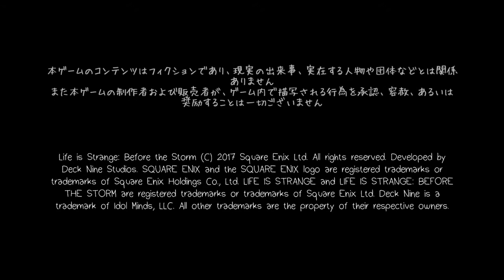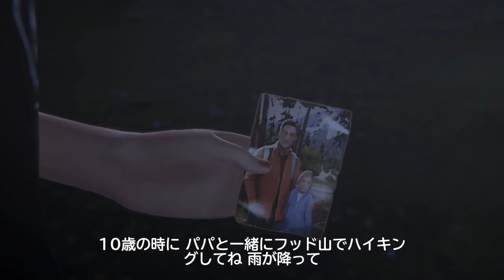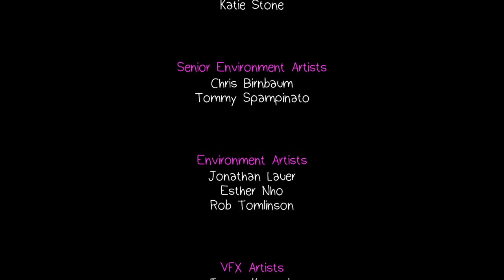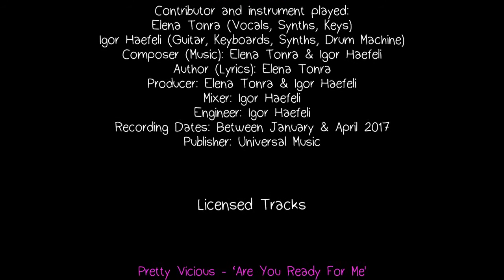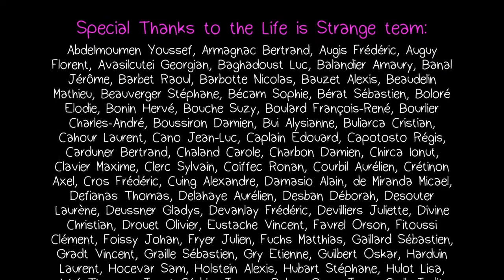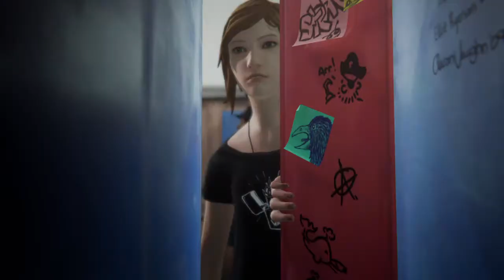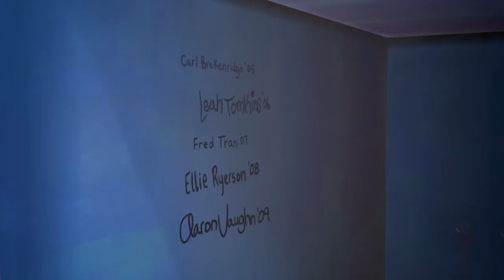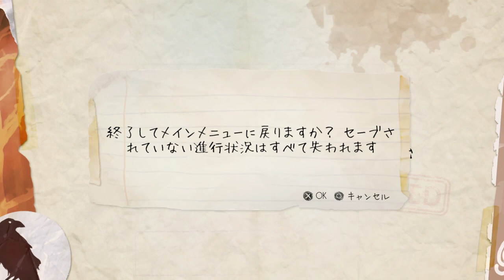life is strange before the storm ps4 eng Vo 06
2018/11～,2019/11～Premieres
FFtype-0HD,FF13,MHW,PSO2,FFCB,CCFF7,DCFF7IN,MinSaga,FF13-2
,LRFF13,Life is Strange,Disaster Report,Life is Strange Before the Storm←right here, FF12IN,FF3.FF13IN,FF10IN,FF15Com,Kinect Star Wars,Avatar The Game PS3,Fable The Journey,

This channel streaming twice every week.at 24 midnight on Monday and Wednesday. (JST)
It is streamed as Premieres to prevent Offline and Lag.
No commentary, No caption, Blind play, 1play1hour.

I post 30sec-Preview on Twitter

2018/11～順次配信予定、2019/11～プレミア公開
FFtype-0HD,FF13,MHW,PSO2,FFCB,CCFF7,DCFF7IN,MinSaga,FF13-2